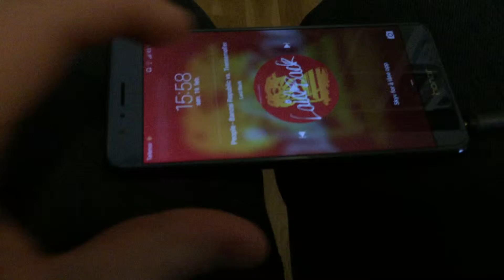Sanyo DC-X900 with Hitachi HS-FX10 speakers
I got both the Sanyo, and the Hitachi speakers used, and paid $45 in totalt for this stereo. I did a minor repair on one of the speakers, but apart from that, everything works great.